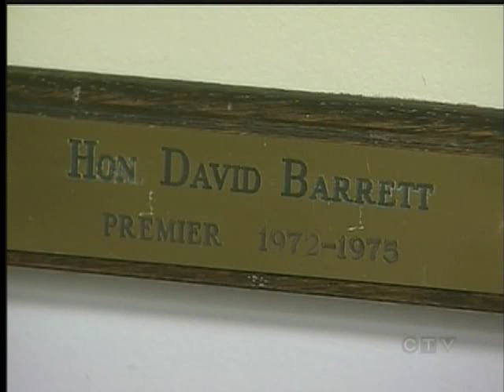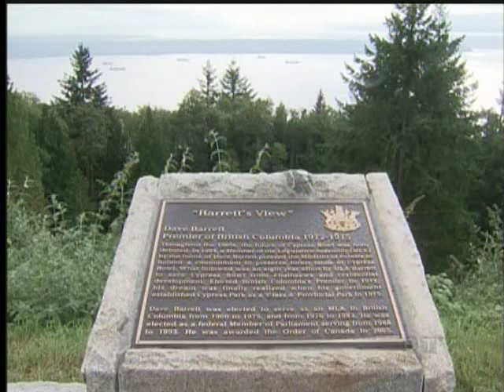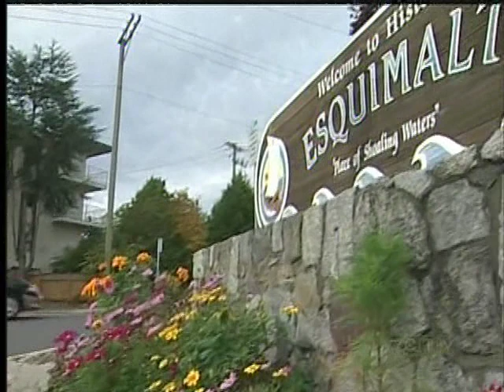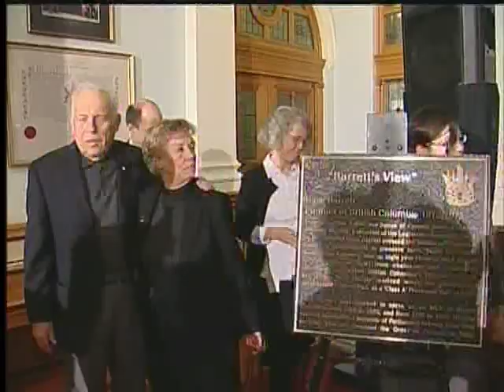BC's Oldest Living Former Premier Turns 81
VICTORIA - Our province's oldest living former premier will be celebrating this weekend. Dave Barrett turns 81 on Sunday.

Barrett was the first NDP premier our province ever had. He was elected in the 1970's and as premiere he pioneered institutions that endure to this day. They include ICBC, Pharmacare and the Worker's Compensation Board.

Here is a look back at the man who's legacy endures to this day.